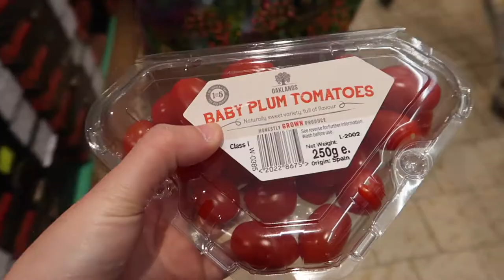Day In The Life Vlog | Come Shopping With Me & Tattershall Lakes Country Park